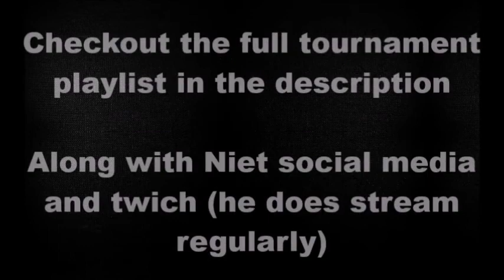NIETPLAY LQF DualDEATHLucario (Machamp) vs Niet (Decidueye)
Once again massive shoutout to Niet. He is the goat

LEGAL INFORMATION

Pokken Tournament is property of Nintendo, GameFreak and The Pokémon Company and Bandi Namco

Original video is property of Niet but was uploaded here with his permisson

I have made this video for entertainment or educational reasons